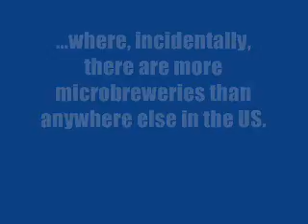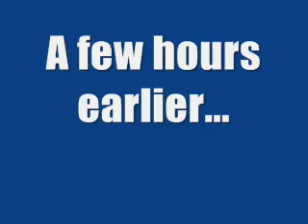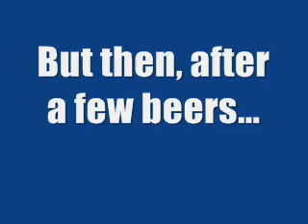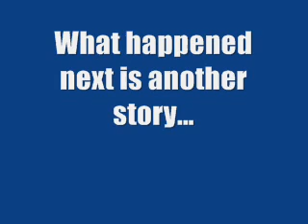At Home With 36 Crazyfists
Metal Hammer went to Portland Oregan to hang out with the Alaskan heavyweights